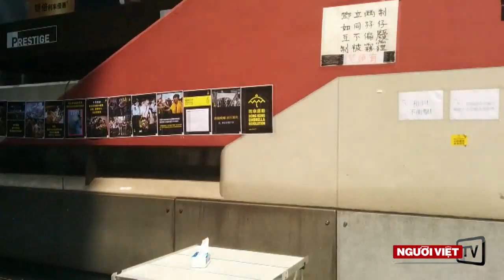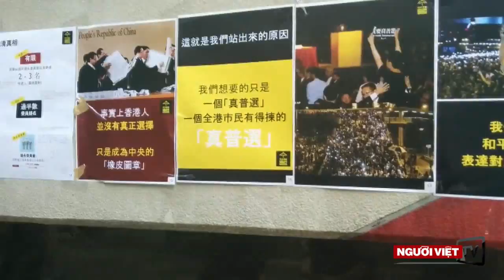Biểu tình ở Hong Kong. (Phần 24) HD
Pv Người Việt tường thuật từ Hong Kong   phần 24